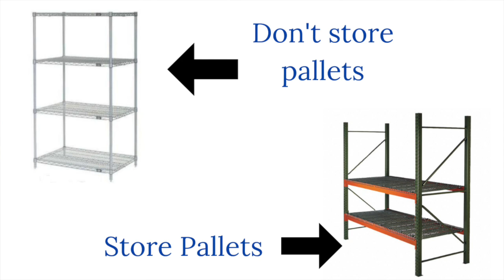Warehouse Safety Misconception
Common warehouse safety misconceptions to be careful of!